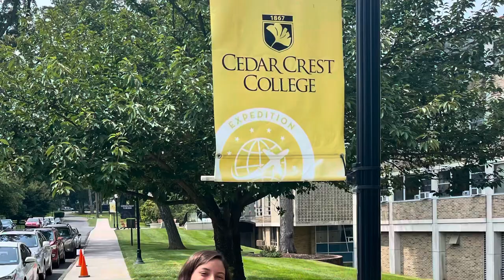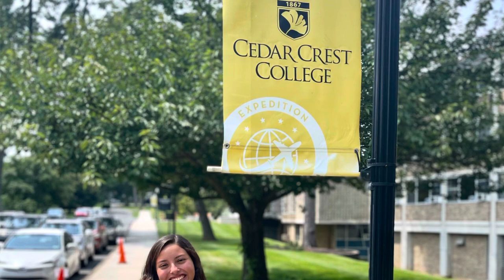Alli’s off to College 🥹Move in day at Cedar Crest College!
Cedar Crest College Move in Day!!!